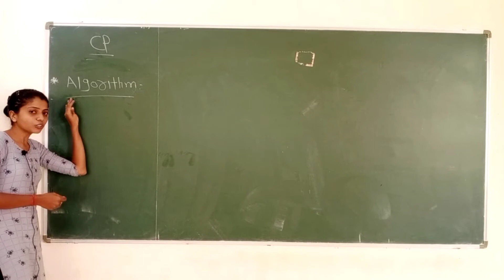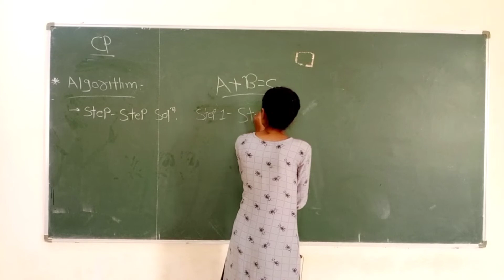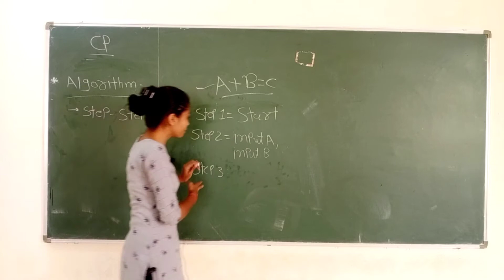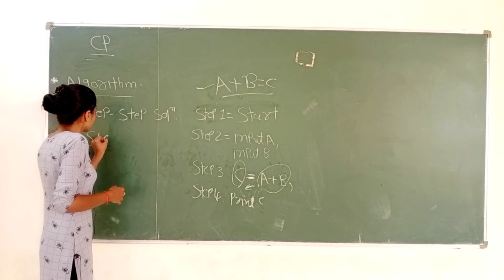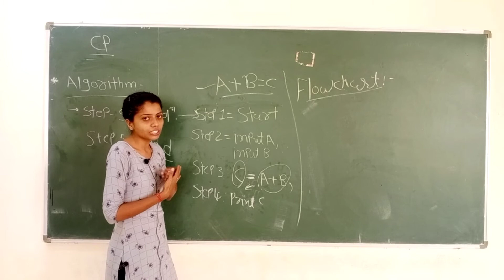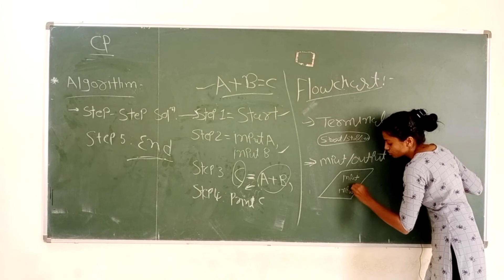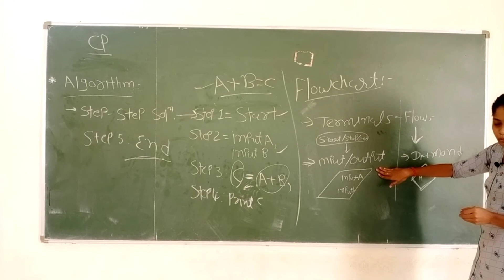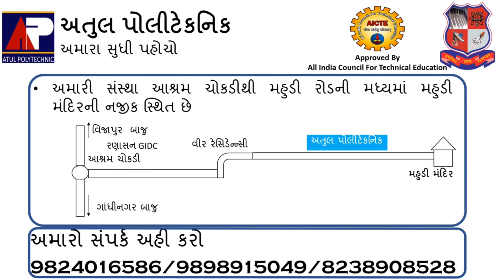Computer Programming Module 1 by Jalpa ma'am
This video contains details about computer programming